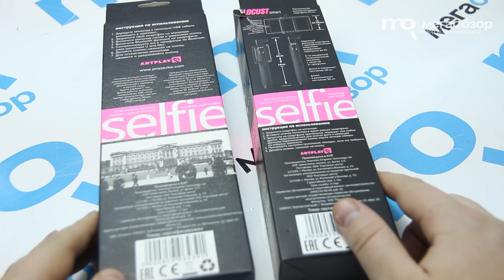Выбираем селфи-палку. Моноподы Artplays